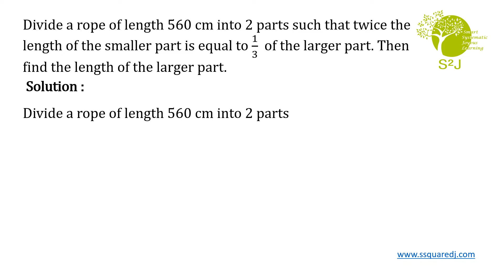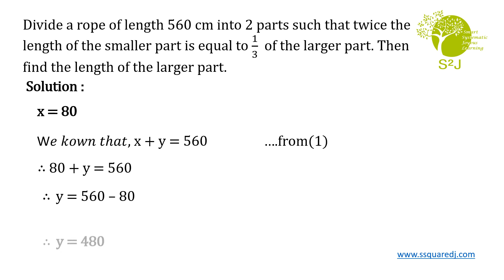State-board || E.x. 5.2 Q 9 || Class 9|| Linear equation with two variables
Divide a rope of length 560 cm into 2 parts such that twice the length of the smaller part is equal to 1/3  of the larger part. Then find the length of the larger part.

Learn more about Linear Equation with two variable on our